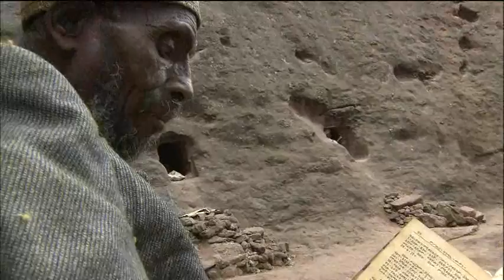문화기행 세계의유산 - World Heritage 20110625 #001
제목 : 문화기행 세계의 유산 (4회)
방송시간 : KBS 2TV 토요일 오전 7시 40분 방송